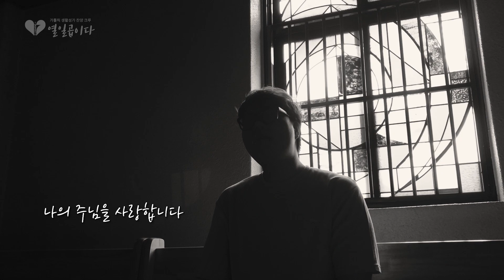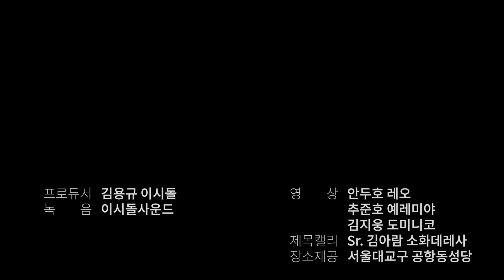[생활성가] 열일곱이다 - 나의 주님을 사랑합니다 MV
찬미예수님! 가톨릭 생활성가 찬양 크루 '열일곱이다'입니다. 7월 17일, 7월의 열일곱이Day를 기념하여 새 노래 '나의 주님을 사랑합니다'를 세상에 공개합니다.

저희가 정성껏 준비한 찬양을 여러분에게 배달해드려요!

"내 도움과 내 영광이 하느님께 있으며 내 견고한 바위와 피신처가 하느님 안에 있네." (시편 62,8)

'나의 주님을 사랑합니다'는 우리 삶 속 모든 순간에 함께하시는 주님을 찬미하는 노래입니다.

주님께서는 우리에게 많은 것을 거저 주십니다. 나에게 주어진 오늘이라는 시간, 내가 만나는 모든 사람들, 이 세상의 모든 피조물...

하지만 이 모든 것을 초월하는 주님의 가장 큰 선물은 바로 내 곁에 '언제나 함께 있겠다'는 약속입니다. 주님 앞에 참 미약하고 보잘 것 없는 나에게 주님께서는 '언제나 함께 있겠다'는 약속을 선물하십니다.

그분은 내가 기쁠 때나 슬플 때나 함께하십니다. 심지어 내가 주님을 배반할 때도 그분은 미련할 정도로 나와 함께하십니다. 그리고 내 마음이 사랑으로 가득 찰 때 비로소 주님은 나의 모든 것이 되십니다.

내 삶의 희로애락에 언제나 함께 하시는 주님께 감사드리며, 겸손한 마음으로 이 노래기도를 봉헌합니다.

[곡정보]

* 만든이
- 작사 : 추준호 예레미야
- 작곡 : 박가아 요안나프란체스카, 정경인 세실리아
- 편곡 : 정경인 세실리아
- 녹음·믹스·마스터 : 이시돌사운드 스튜디오
- 총괄 프로듀서 : 김용규 이시돌

* 노래 : 남지성 멜키올

* 연주
- 건반 : 정경인 세실리아
- 기타 : 김정석 안드레아

* 뮤직비디오
- 촬영: 안두호 레오, 김지웅 도미니코
- 편집: 안두호 레오, 추준호 예레미야
- 캘리: Sr.김아람 소화데레사(살레시오수녀회)
- 장소제공: 서울대교구 공항동성당

* 열일곱이다는 모든 찬양 공연 및 연습 시 코로나19 확산 방지를 위해 마스크 착용(연주 및 노래 시에만 미착용), 열 체크, 명단 작성, 손 소독제 사용, 개인 위생 관리 철저 등 다양한 방역 지침을 시행하고 있습니다.

카카오뱅크 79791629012 안두호